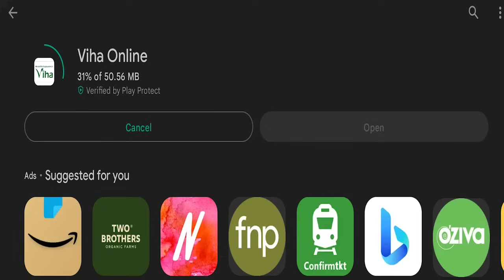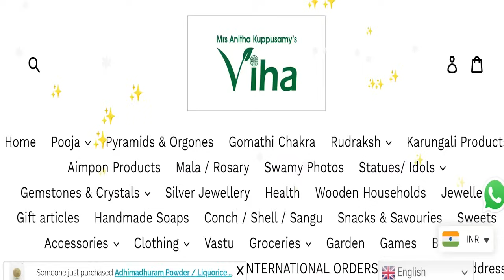நவராத்திரி 1ஆம் நாள் பிரசாதங்கள் | Navarathri 1st day prasadham recipes | Anitha Kuppusamy Recipes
2023 நவராத்திரி ஸ்பெஷலாக அம்மனுக்கு புதிய வகை பிரசாதங்களை திருமதி அனிதா குப்புசாமி அம்மா அவர்கள் இந்த வீடியோ பதிவில் செய்து காட்டியுள்ளார்.

எங்கள் வீட்டில் நவராத்திரி அம்மன் அலங்காரம் - 1  | Navaratri 2023 Amman Alankaram | Anitha Kuppusamy